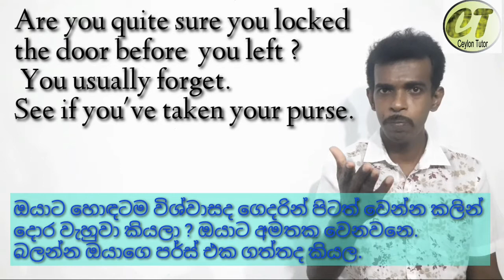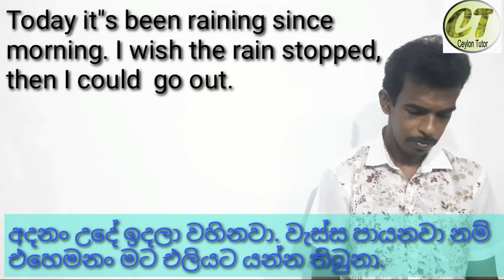සරල ඉංග්‍රීසි , simple english || ඉංග්‍රීසි සංවාද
ඉංග්‍රීසියෙන් අදහස් ප්‍රකාශ කිරීමේදී  අපිට නිතරම ඇසෙන වාක්‍ය පරිවර්තනය හරිම  වැදගත් . එමගින් වේගවත් ව අදහස් ප්‍රකාශ කිරීමට හැකියාව ලැබේ.